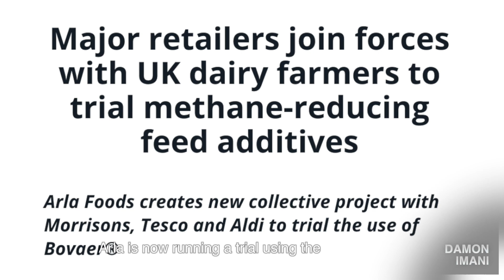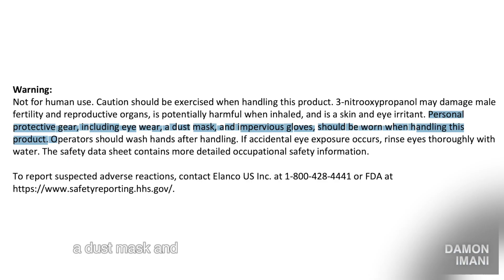They Are Feeding Cows TOXIC Chemicals!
Damon Imani on Arla Foods testing Bovaer, an additive designed to reduce cow methane emissions. Its key ingredient, 3-NOP, has been linked to potential harm to male fertility. DSM, the company and holder of Bovaer’s patent, with a strategic partnership with the WEF, claims it’s safe, despite the lack of long-term studies.